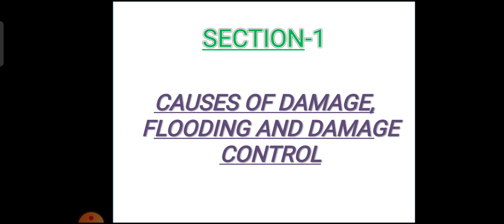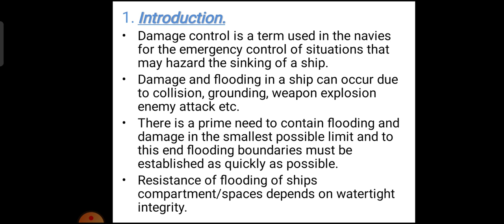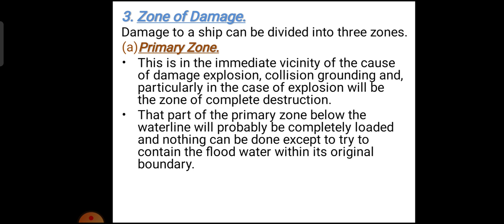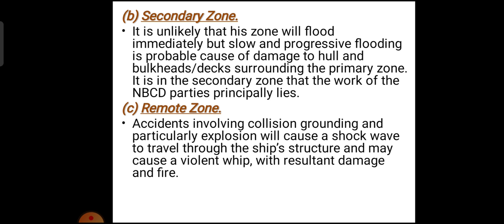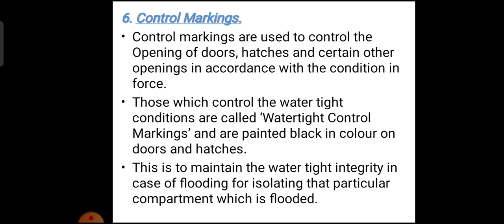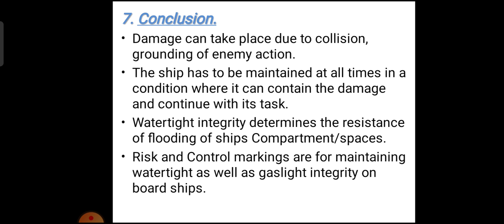22 Fire Fighting Flooding and Damage Control| NCC 'B' and 'C' Exam | NCC Service Subject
Hello Friend's
In this Video we are going to learn about Fire Fighting Flooding and Damage Control videos will help you in your NCC Certificate Exams and other Competitions.

Jai Hind..!!